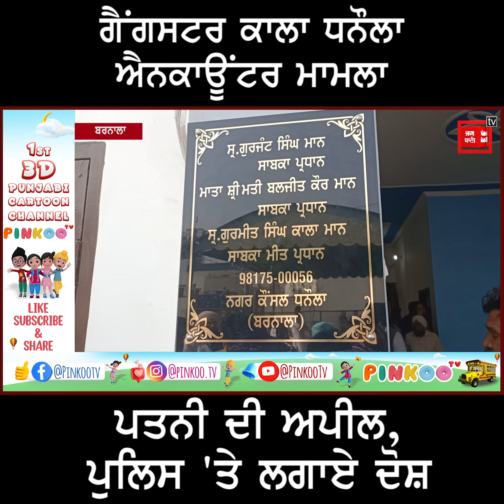ਗੈਂਗਸਟਰ ਕਾਲਾ ਧਨੌਲਾ ਦੀ ਪਤਨੀ ਦੀ ਅਪੀਲ, ਪੁਲਿਸ 'ਤੇ ਲਗਾਏ ਦੋਸ਼